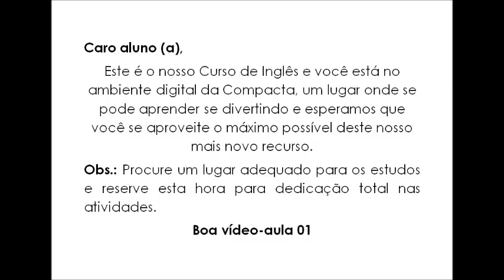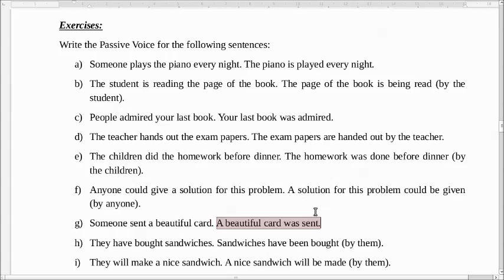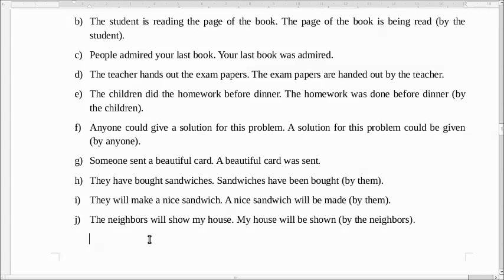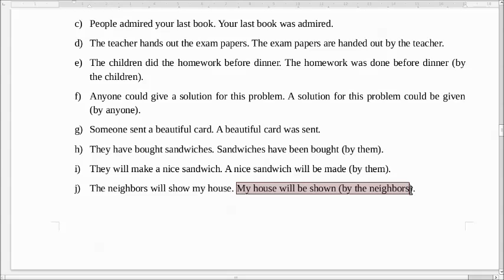WEB AULA 57 - PROF ELIZABETH